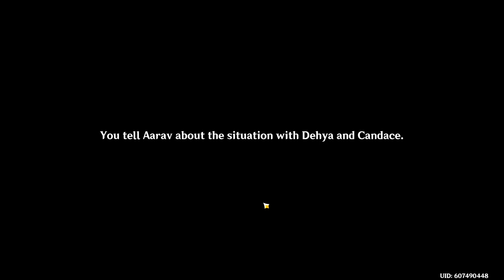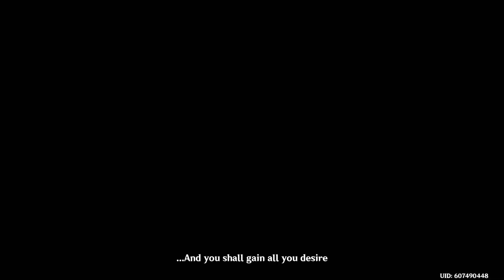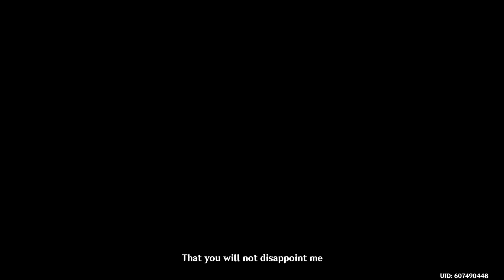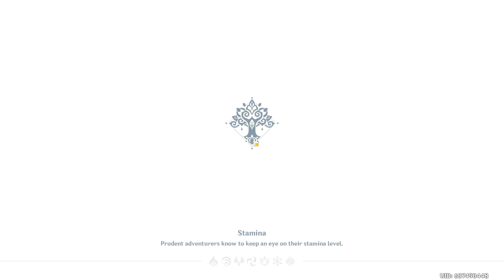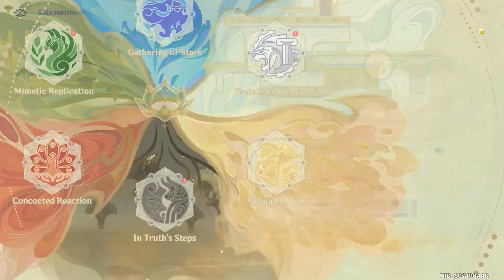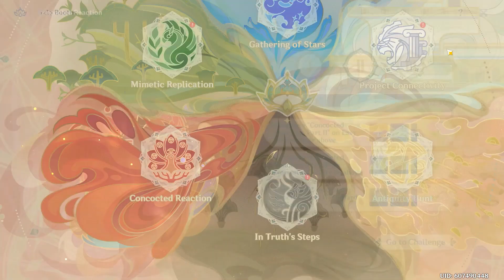A Parade of Providence - part 3 - Genshin Impact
I'll be frank (I'm always truthful, actually), I got a bit confused with the little side quest Dori sent me on. I thought I was only learning about Sachin, not Kaveh's father. During the quest, it seemed to imply I was looking into two different people, but only Sachin was mentioned, so I just assumed some knew who he was and others didn't know his name. Plus, I didn't take into account what Kaveh said to me in the beginning of the event. Need. To. Pay. More. Attention. And not get nervous when I'm recording the dialogue (since I know so many people don't like how long the dialogue is in the game.)

Who am I? I do not consider myself a gamer, though the brother who truly got me into video games says I totally am - he's even said I play games better than him. Major compliment there! The first games I've ever played were silly, simple 8-bit computer games. I may have played PacMan at one point? My oldest brother came home on leave once and brought home a bunch of Nintendo games that I played a bit of, like Mario and some sort of carnival-like shooting game. I was really bad at that. Played some racing games and street fighter games. But what really grabbed me was RPG games. Specifically Japanese RPG ones featured on Playstation 1 and 2. All games and consoles were borrowed kindly from my brothers, until I finally was able to get my own Playstation 4 and Nintendo Switch just a few years ago. Of course, before that I was playing online games like Disney's Pixie Hollow and Free Realms (may they rest in peace) and eventually Star Stable, Guild Wars 2 (started in the same year when Free Realms closed down), and Genshin Impact. As such, I am a mature player who doesn't swear and have overly ridiculous reactions or opinions - that's not to say I don't have any comical reactions, though, and I keep my unpopular opinions to myself less I get in trouble by certain groups of people. Wow. That was a long introduction, huh? And I forgot, I'm also a writer of fantasy stories; where you can get an idea of what my 'unpopular opinions' are!